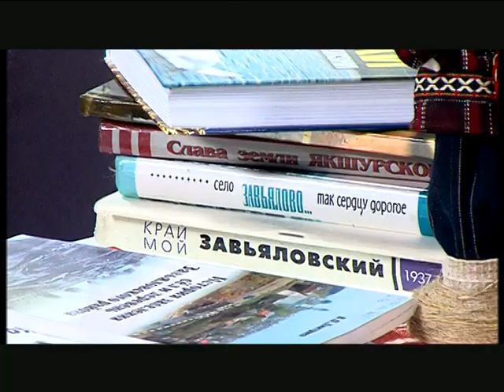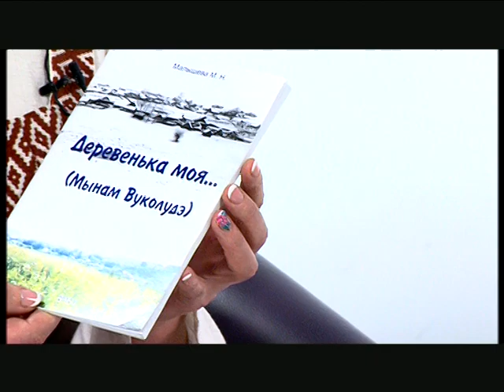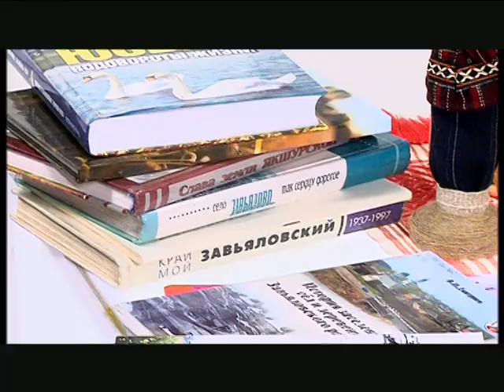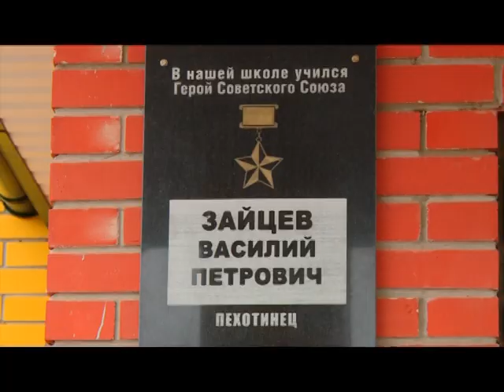24 11 2018 День республики. Завьяловский район 1 часть